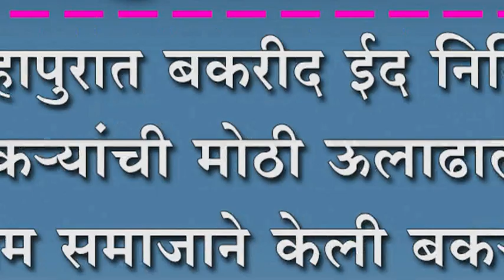कोल्हापुरात बकरीद ईद निमित्य बकर्यांची मोठी ऊलाढाल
कोल्हापुरात बकरीद ईद निमित्य बकर्यांची मोठी ऊलाढाल ; मुस्लिम समाजाने केली बकर्यांची मोठ्या प्रमाणात खरेदी